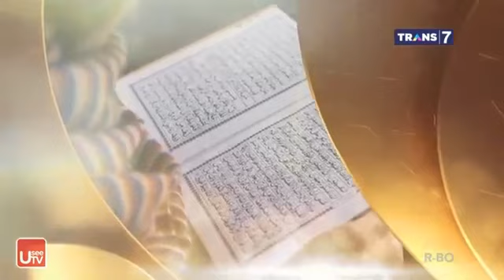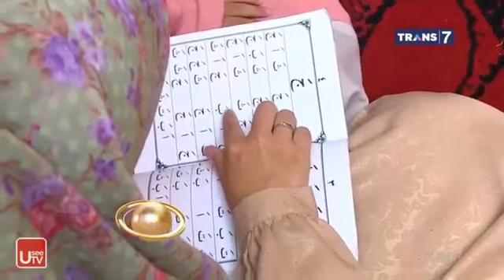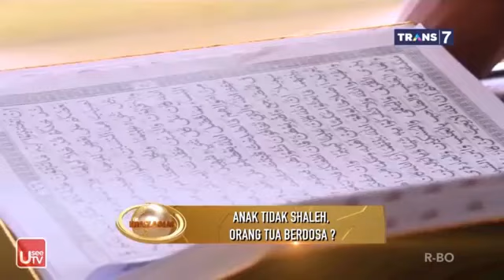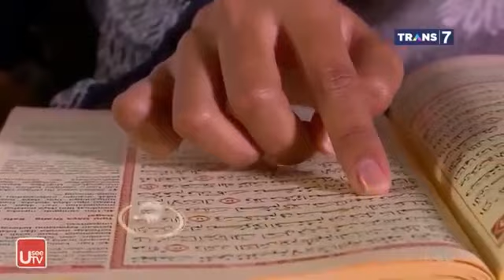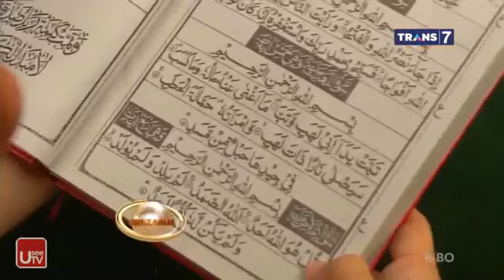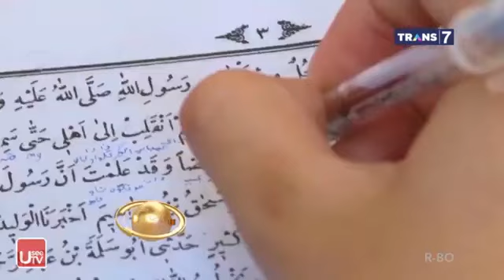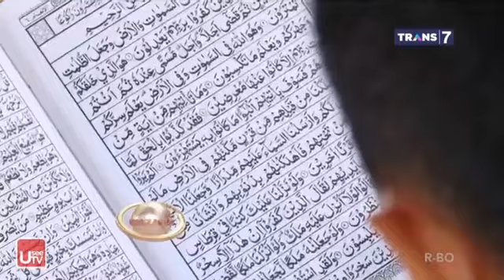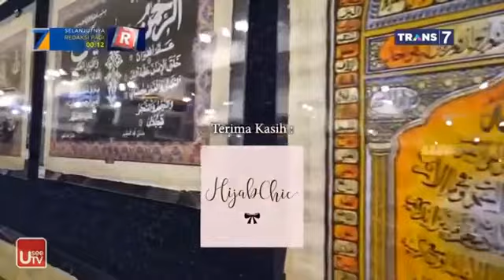Khazanah TRANS7 26 Maret 2019 - Anak Tidak Shaleh Apakah Orang Tua Berdosa